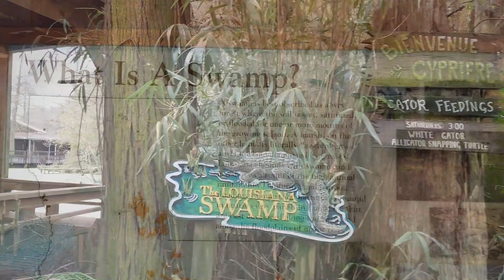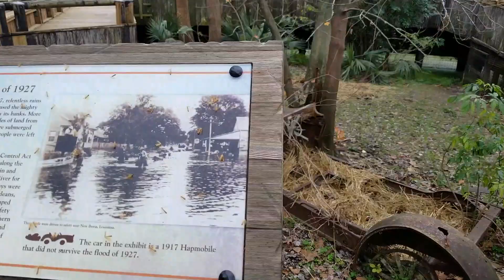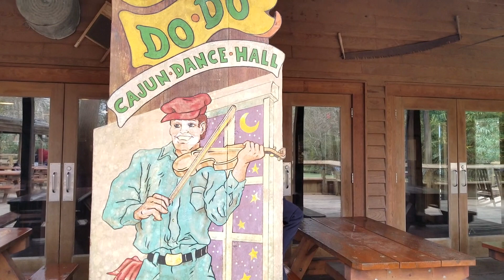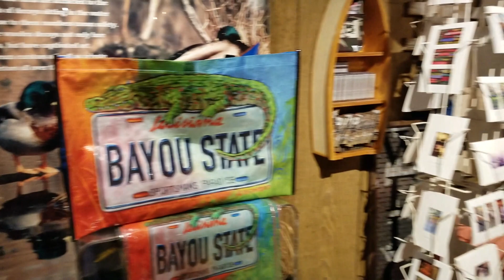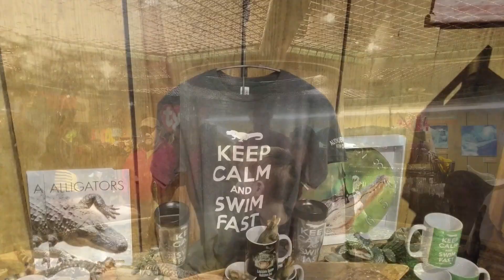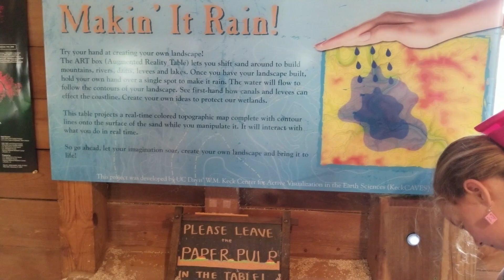Audubon Zoo in New Orleans Part 2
We has a lot of fun at the New Orleans Zoo. Our family would highly recommend it. This is the second of two videos highlighting our adventure.